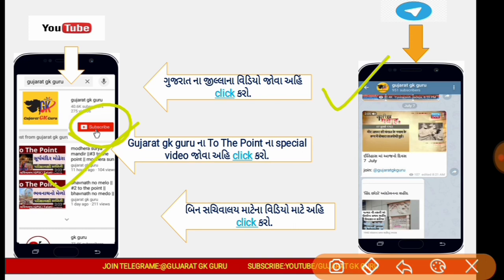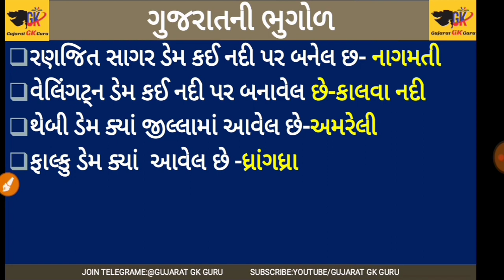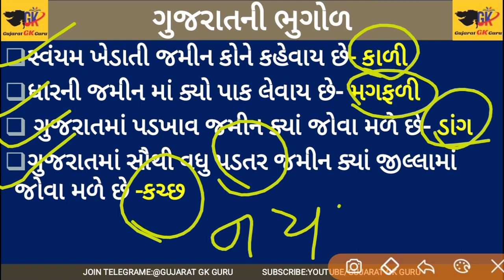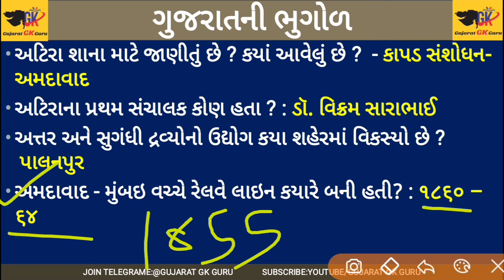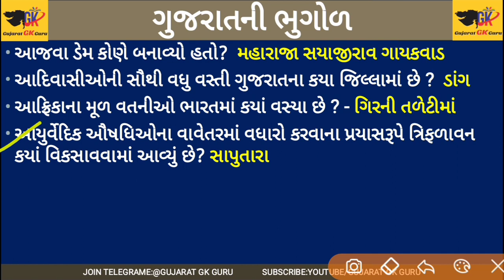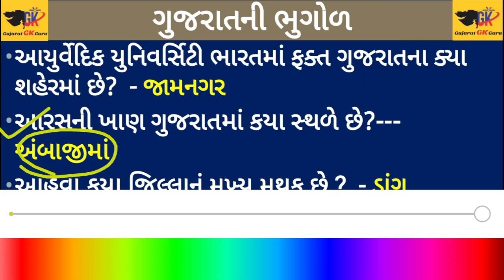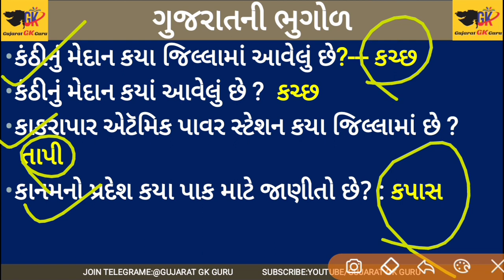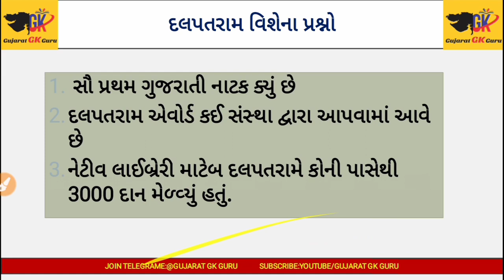gujarat ni bhugol ||150 question|| geography of gujarat||binsachivalay||atdo||gsssb clerk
Free Unlock my unacademy special class use code "gujaratgkguru"